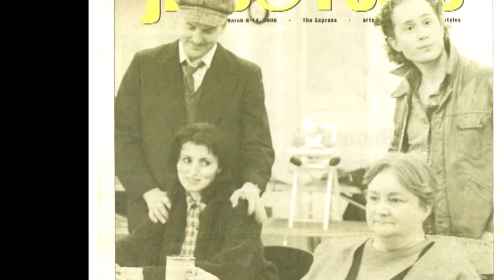2017 ArtsNL Hall of Honour Inductee Profile - Jacinta Mackey Graham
The 2017 inductee to the ArtsNL Hall of Honour is Jacinta Mackey Graham. The ArtsNL Hall of Honour Award recognizes a person, group, or organization that has made a distinguished lifetime contribution to the cultural life of Newfoundland and Labrador.